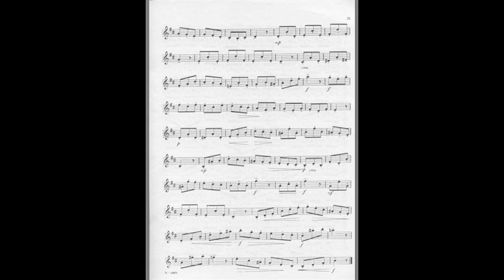Hering Nº 11/24. "Estudios Avanzaados"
Estudio Avanzado Nº 11. Sigmund Hering. Trompeta: MARIO PÉREZ